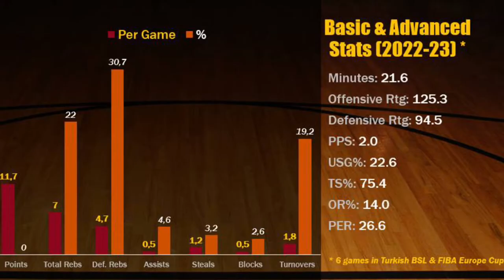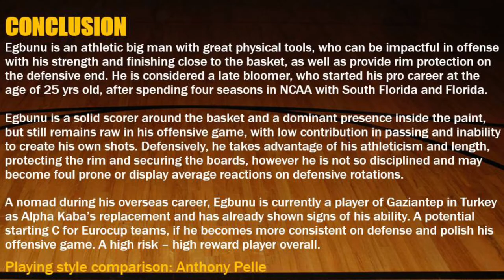John Egbunu || 2022-23 Early Season Scouting Report